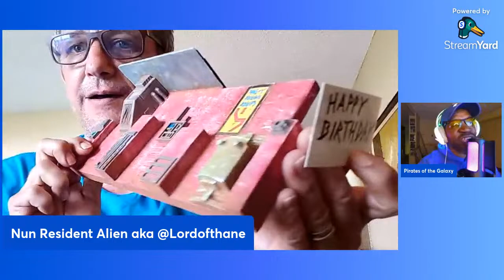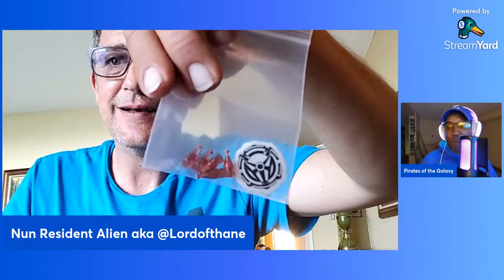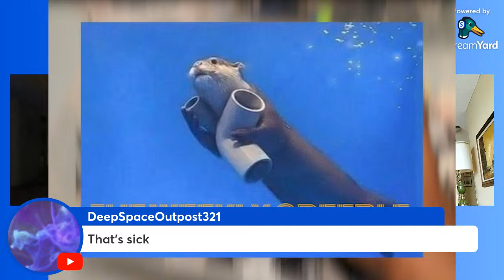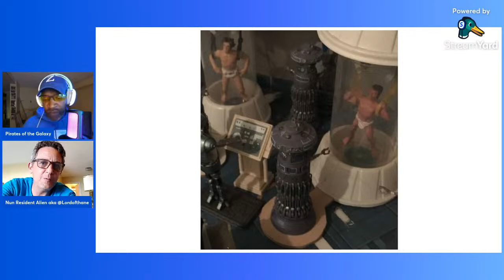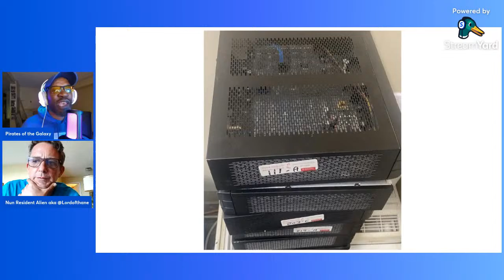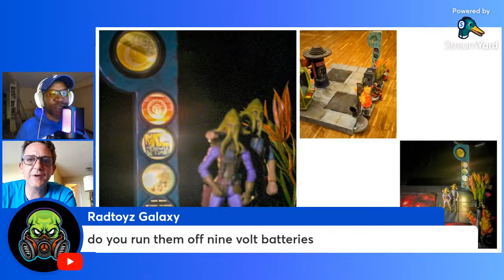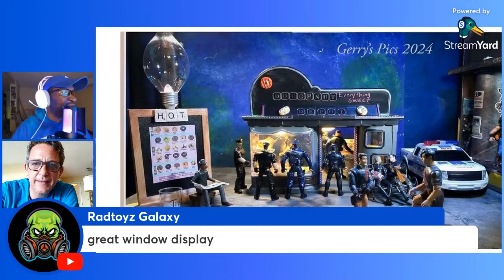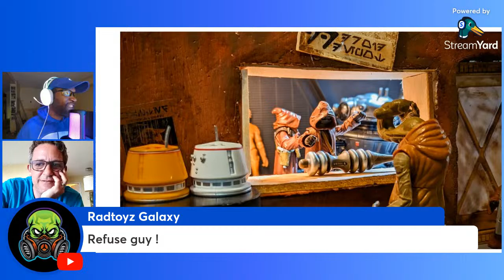WIP WED LIVE Ep 11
*** WE NOW HAVE OUR VERY OWN IG PAGE DEDICATED TO WIP WED LIKE CONTENT. The link is below 👇🏾***

It's a new month! However, before we can introduce this month's Monthly Challenge, we have to showcase your awesome creations from our March Challenge.

So, pour your favourite drink, grab some snacks and buckle in for an awesome episode!

Timbo Toys' Store:

Also check out our network of friends' content throughout the week:

Mondays: Toy Swad @RadtoyzGalaxy
Tuesdays: Build and Chat with Famine @FamineStudios
Wednesdays: WIP WED Live @piratesofthegalaxy
Thursdays: Toy Talks with @toydomination
Fridays: World Makers Consortium (WMC) @RadtoyzGalaxy and @FamineStudios

Get our amazing merch and help support us and our network of friends: